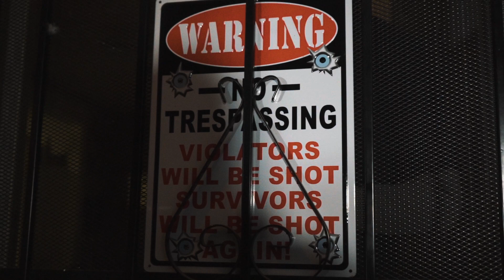CB The Great | RAW FREESTYLE |Official Video | Shot By. LMB FILMZ